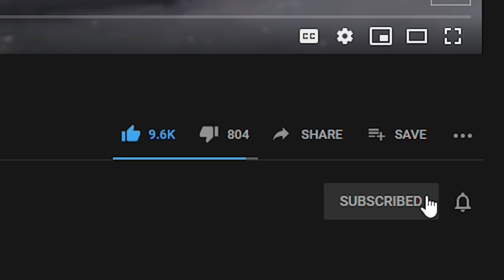20 Weirdest Baby Animals in the World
20 Weirdest Baby Animals in the World

4 Ever Green is the #1 place for all your heart warming stories about amazing people, beautiful animals and cute things that will inspire you everyday.

Sometimes the truth is just stranger than fiction––and a heck of a lot cuter.
Scientists have hypothesized about 100 million animal species exist on planet Earth, and yet only about two million have been discovered to this day.
Each and every day we are finding new and amazing creatures with unbelievable features and incredible colors. Naturally, each of these strange creatures gives birth to some far weirder and cuter babies.
Our planet is filled with wonderful creatures and while it’s a shame we haven’t met them all, so let’s start with 20 of the weirdest baby animals in the world. If you’ve never met a baby camel, then make sure you stick through to the end because it’s so adorable, it will bring you to tears and you may wanna own these cute baby animals as pets